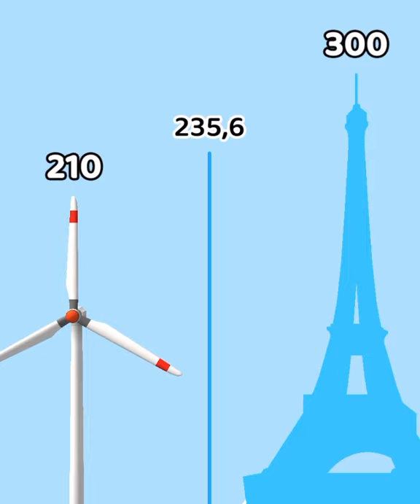Long Neck Run - All Levels Gameplay Android,ios